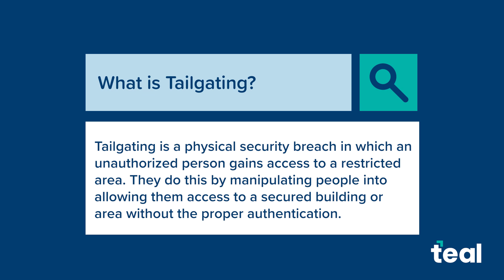Cyber Attacks: Tailgating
A cybercriminal’s goal with this social engineering attack is to:

- Gain access to areas where sensitive information is stored - such as server rooms, executive offices, or areas with confidential documents.
- Install malware, steal sensitive data, or plant devices like keyloggers or rogue access points.
- Conduct research for later social engineering attacks. They might dumpster dive for information or observe your operations to craft more sophisticated attacks.

Related Content